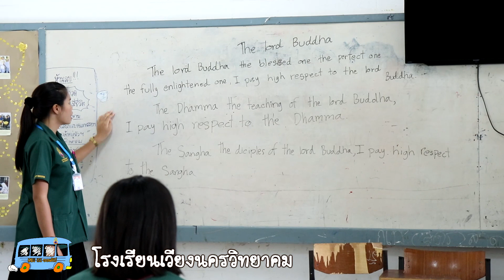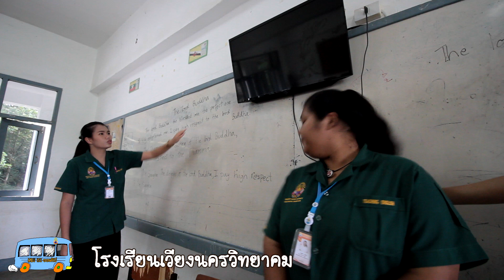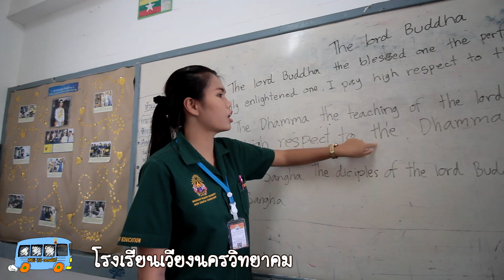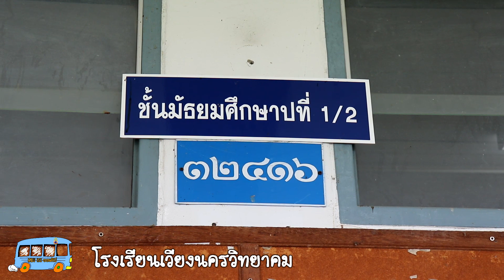โรงเรียนเวียงนครวิทยาคม mbu iscออนทัวร์ มมร.อส.